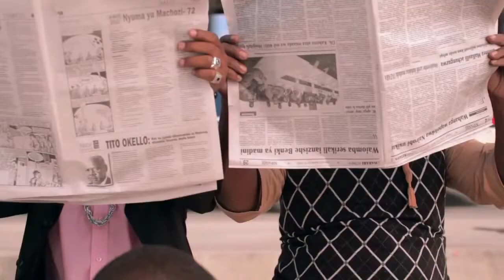ENZI ZA UHAI MZEE MAJUTO NA SHARO MILIONEA WAKUTANA TENA